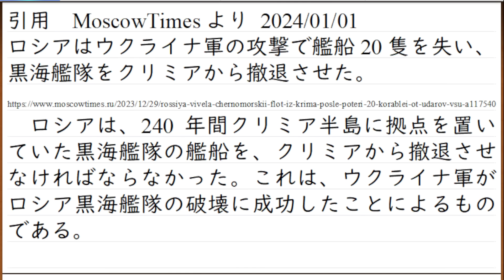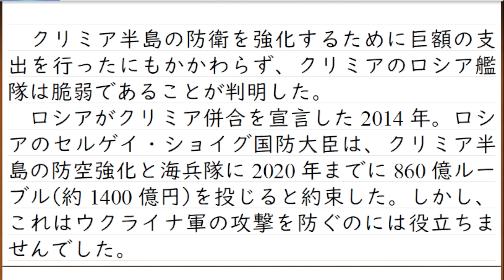ロシア海軍の敗走。艦隊司令部の防衛を断念。セヴァストポリから軍艦が退去。ウクライナ軍の攻撃により二年間で20隻の船舶を喪失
音割れに気付いたのは収録後でした
次回は大丈夫、でしょう。調整します

ロシア軍。空軍は3日で5機撃墜され、海軍は大型揚陸艦が大爆発した